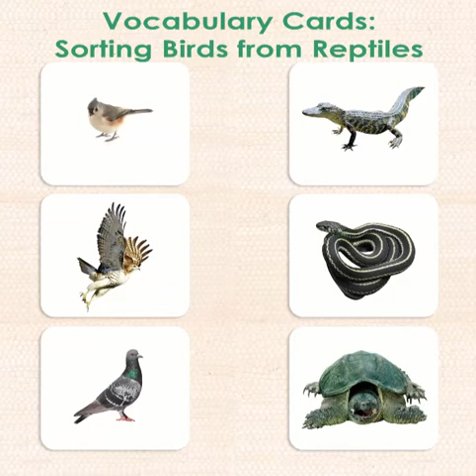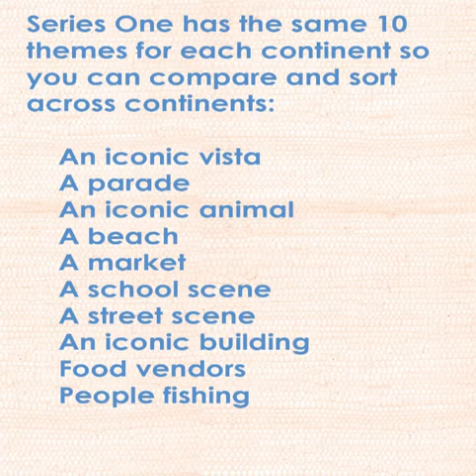Welcome to Maitri Learning!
Just a quick introduction by Julia to some of our favorite Montessori materials.